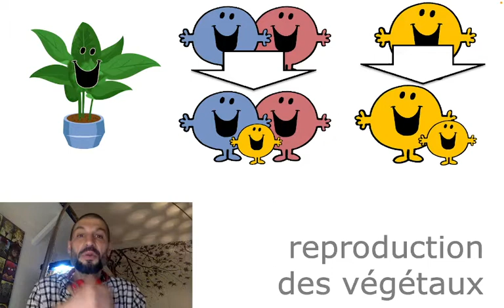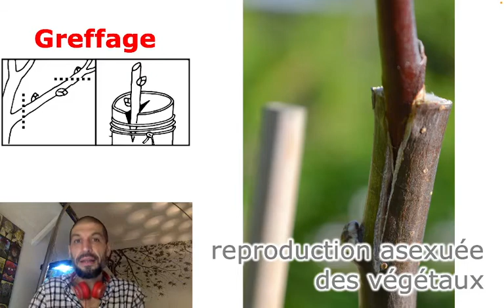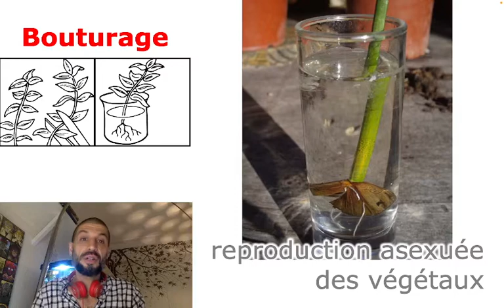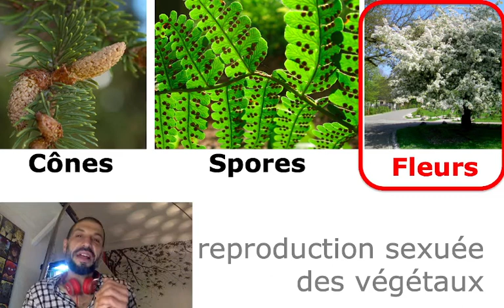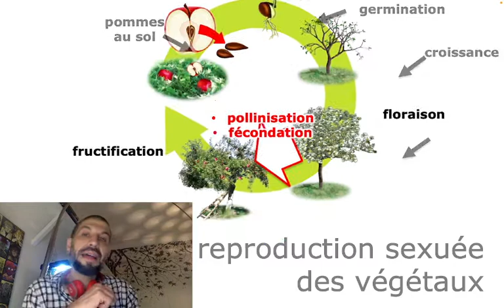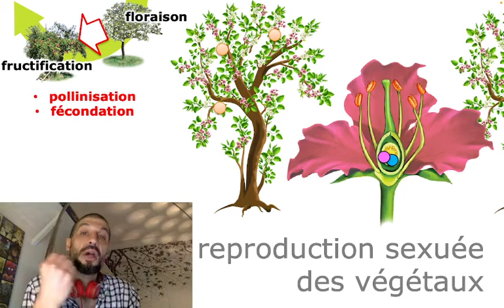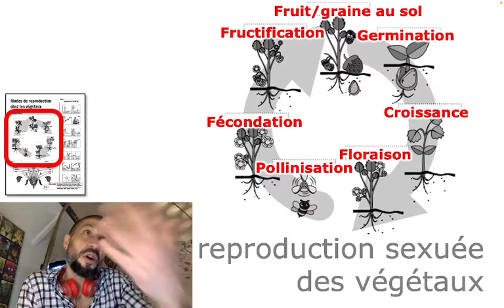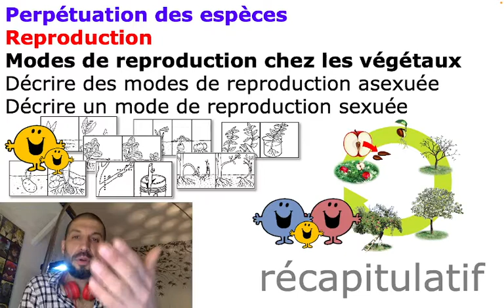174 - Modes de reproduction chez les végétaux